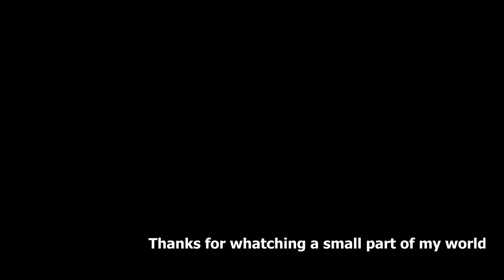SHORT FLIGHTS in West Papua Flying The Mighty Pilatus Porter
These flights took place in the Okbab valley in the Star Mountains, Papua, Indonesia. All the strips have very friendly people. The runways are steep but long. The scenery is breathtaking... Waterfalls and rivers sculp the valleys to perfection, proof that Nature itself is the best artist.